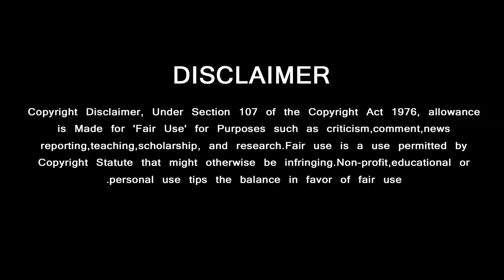Rajinikanth's Darbar Collects 100C in Single Day Box Office Collection | AR Murugadoss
ஒரே நாளில் 100 கோடியை தொட்ட தர்பார்